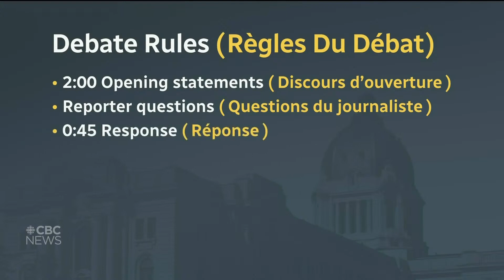FULL: 2024 Party Leaders' Saskatchewan Election Debate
This is the CBC Saskatchewan live stream of the 2024 provincial general election debate between the two leaders of parties represented in the Legislature.  The debate was held in the foyer of the Legislature in Regina on October 16, 2024.  The leaders are Scott Moe of the Saskatchewan Party and Carla Beck of the Saskatchewan New Democratic Party.  Election day is October 28, 2024.